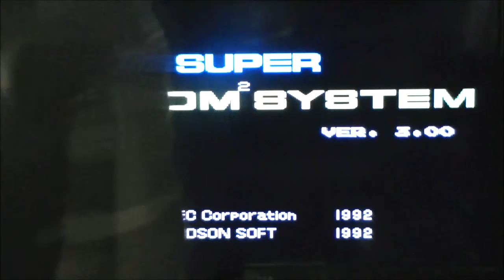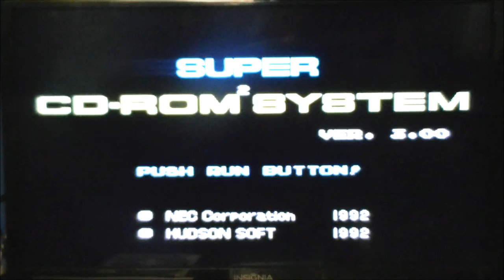Syd Mead's Terraforming Let's Play for the Turbo Duo